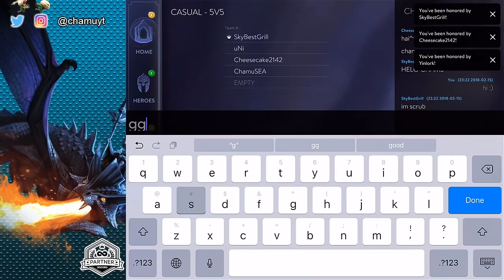VAINGLORY | FIRST 5v5 MATCH IN [SEA]! AFK'S AND SURRENDERS EVERYWHERE! CHAMU MID LANE MAIN KAPPA!?!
You guys have been asking me to play in SEA and I have finally done it!

(NA) IGN: ChamuYT
(Smurf): NaughtyShamu
(EU) IGN: CHAMU
(SA) IGN: ChamuSung
(SEA)IGN: ChamuSEA